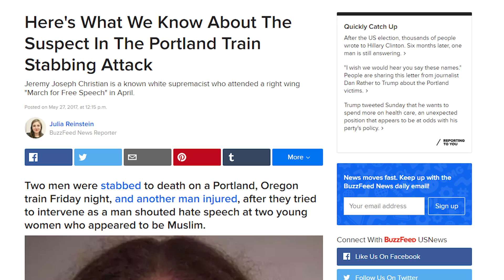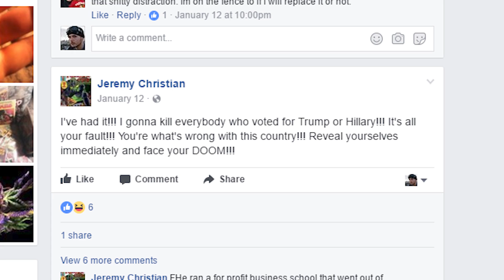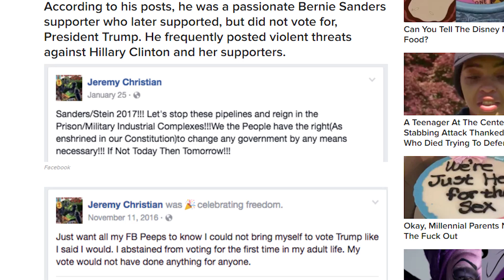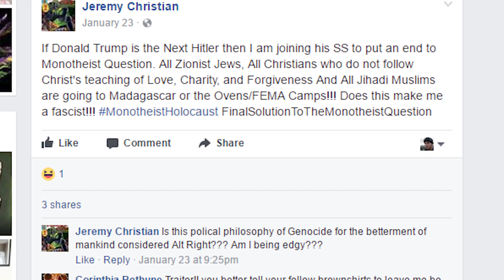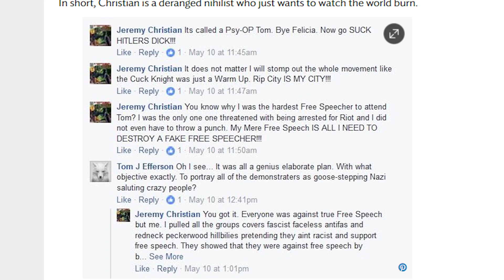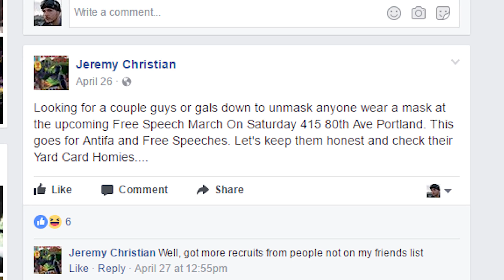THE TRUTH ABOUT THE PORTLAND MURDERER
The mainstream news outlets have said this murder was racially charged, that the man who committed these horrible acts was a white nationalist Trump supporter?

But surprise surprise, that is NOT the case.

Tim Pool
330 Washington Street - PMB 517